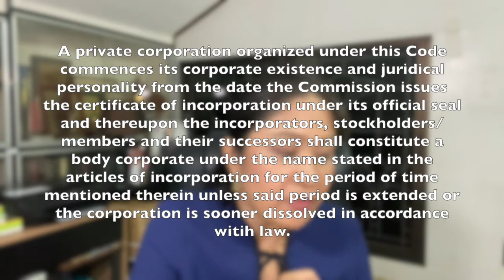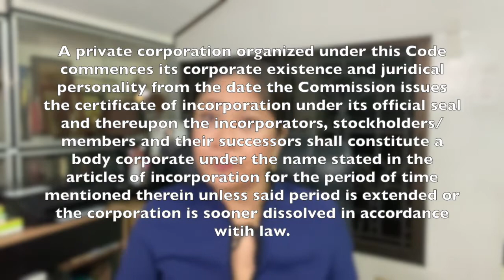What are the steps of forming a corporation?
In this video, you will learn how to form a corporation. This video will explain the steps of forming a corporation.